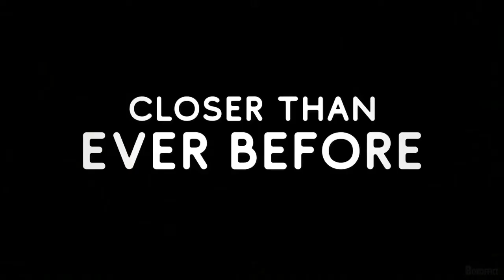The Blackout - Drama Movie Trailer - 2021 - Leah Henoch, Tess Paras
Cast The Blackout :
Leah Henoch,
Hillary Anne Matthews,
Tess Paras ,
Alexander Chard ,
Avi Rothman ,
Marc Underhill ,
Patty Guggenheim ,
Joslyn Jensen ,
Louisa Abernathy ,
Blaise Miller ,
Bárbara Lombardo ,
Myrna Velasco ,...

QUID FACIS =
engl. : What do you do ? Whats up ?
türk. : NE YAPIYORSUN ? NAPTIN MÜDÜR ?
deut. : Was machst Du so ? Was treibst Du so ?

İyi seyirler !